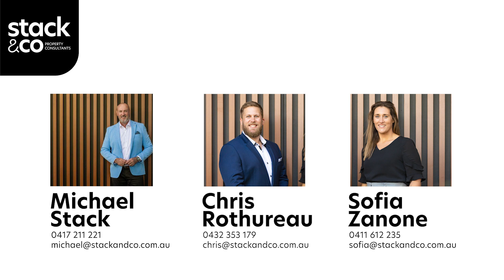3 Paperbark Court, Mountain Creek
Entertainers Delight in Magical Mountain Creek

Stack & Co Property Consultants are proud to present to you this stunning large family home with in-ground swimming pool and space for all your toys, what more could you wish for? Welcome Home to 3 Paperbark Court, Mountain Creek.

Situated on a North Facing, 722m2 flat block with a fabulous layout, this home is sure to impress. You'll soon be hosting all those family gatherings you've dreamed of with the indoor outdoor design of this home. A modern open-plan kitchen, a covered alfresco area and a cul-de-sac location are just some of the things you'll soon be able to enjoy.

When it comes to location and amenities, you're in the heart of the Sunshine Coast, only a bike or scooter ride away to the beautiful Mooloolaba Beach, Mountain Creek State Schools, TAFE and Tavern … AND … It's ready to move in before School starts. It is an absolute must inspect.

Features You are Sure to Love:

- 4 Bedrooms Plus Media Room
- 2 Bathrooms
- Swimming Pool
- Larger than Standard Double Lock Up Garage 6m x 6.3m with Storage Room
- MasterSuite with Walk in Robe and Ensuite
- Light-filled Modern Kitchen with Waterfall Stone Benchtops
- North Facing Covered Alfresco area and extended Entertainment area
- Full-Size Laundry Room with Large Linen Cupboard
- Split System Air Conditioning
- 5KW Solar System
- Garden Shed
- Fully Fenced backyard with enough space for your pooches and pets
- Cul-de-Sac
- Low Maintenance Lifestyle
- Room for your Boat, Trailer, Caravan and Jetski

Why the Location is Perfect for You:

- Mountain Creek Tavern (6 minutes)
- Mooloolaba Beach (6 minutes or 12 minute bike ride)
- Mountain Creek State School and High School (4 minutes)
- Aldi Supermarket (7 minutes)
- Parklea Esplanade Park (1 minute)
- University of Sunshine Coast (8 minutes)
- Sunshine Plaza (12 minutes)
- Sunshine Coast University Hospital (15 minutes)
- Sunshine Motorway 70 North or Southbound (2 minutes)

We look forward to welcoming you to our next Open Home.
To arrange a Private Inspection or to have any questions answered, please call Michael on 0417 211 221 or Chris Rothureau on 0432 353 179

Stack & Co Property Consultants - Excellence in Property